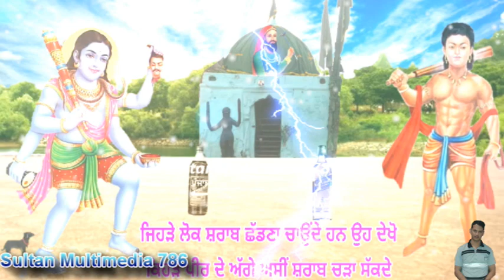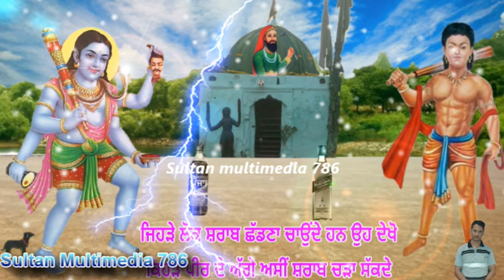ਭੈਰੋ ਛੜੀਆ ਦੇ ਅੱਗੇ ਸ਼ਰਾਬ ਚੜਾਉਣਾ ਸਹੀ ਹੈ ਜਾ ਵੱਡਾ ਗੁਨਾਹ ਹੈ - ਸ਼ਰਾਬ ਛੱਡਣਾ ਚਾਉਦੇ ਹੋ ਤਾ ਦੇਖੋ ਇਹ Jai Peera De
Sharab Shadan Da Nukta

 Hello Everyone You Can Watch Religious, Devotional, Spiritual, Divine,Islamic,shorts,Peer Baba, Sufi, Peer Video On This Channel And Also Watch Chonkian Da Mela Video Only This Channel So Pls Subscribe This Channel Thx Ji

(Topic)
sultan multimedia 786 video
sultan multimedia 786 all video
new islamic bayan
islamic bayan
islamic story
peer story
peer qawwali
pir story
pir qawwali
Motivational story
Inspirational story
Moral story